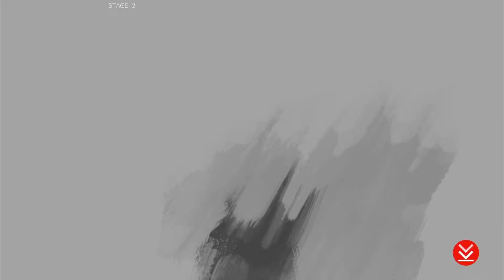ARCADE ROAD: Guilty Gear -Strive- Chipp Zanuff *NATIONAL NINJA DAY VIDEO*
Happy National Ninja Day!